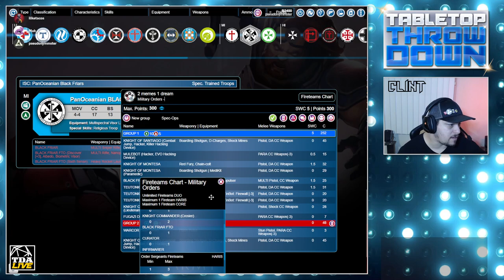Tabletop Throwdown - Firefight - Military Orders (Muk) vs Haqqislam (iliketacos)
Muk's Military Orders list:
Zw9taWxpdGFyeS1vcmRlcnMPMiBtZW1lcyAxIGRyZWFtgSwCAQoBGwEDAAImAQIAA4S5AQMABIS5AQQABYMDAQMABh4BBgAHHgECAAgeAQIACYYZAQIAChMBAQACAgEyAQEAAhsBAwA=

iliketacos' Haqqislam list:
gZEJaGFxcWlzbGFtDVJvb20gQ2xlYXJpbmeBLAIBCwCGNQEEAACGNgEDAACFIQEFAACBOwEBAACBUQEBAACBOAEDAACBPQEBAACBPgEBAACBVAEFAACBQgGEcgAAhj4BAwACBQCBLgEDAACBLQEBAACE%2BwEEAACBVAEFAACBNgEDAA%3D%3D

Map from Jan '22 IGL tournament